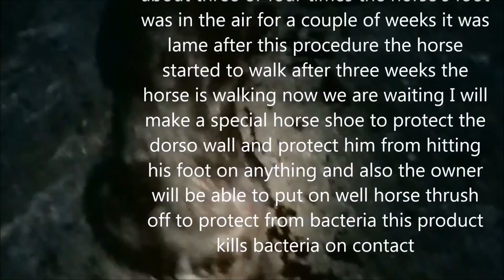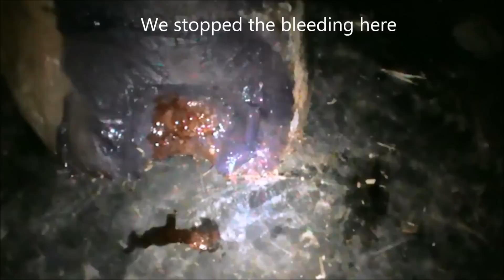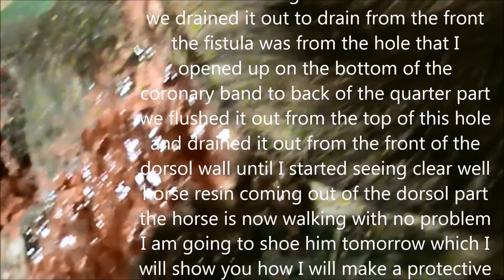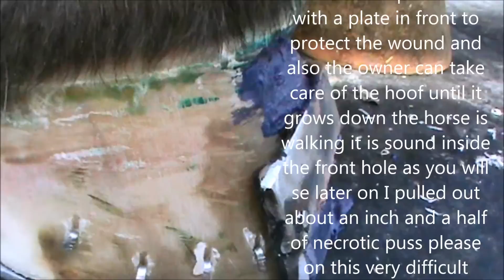Shoeing the horse with the fistula with an orthopedic shoe